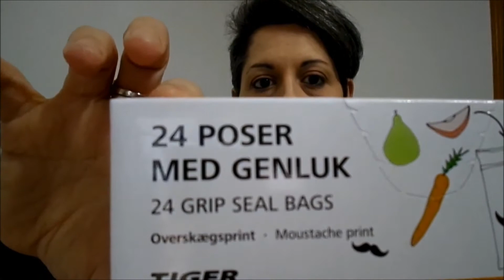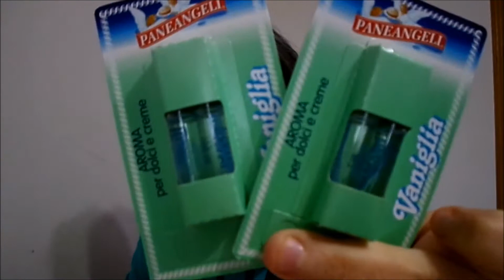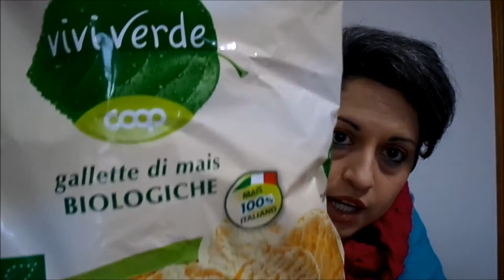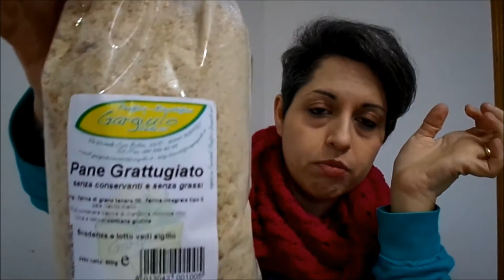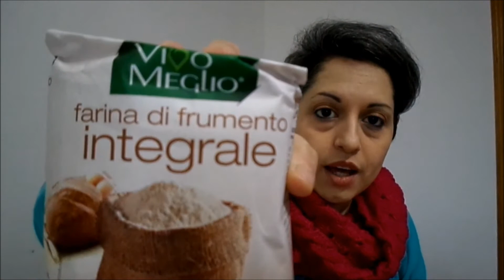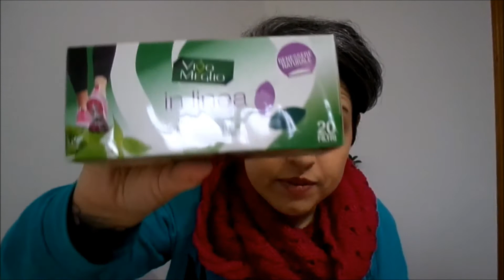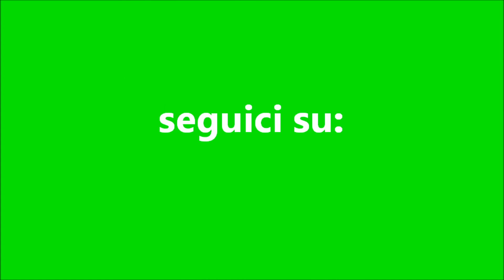LUNEDì ri-COMINCIO LA DIETA #2 | La mia SPESA DIETETICA e non solo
Nutriti bene!
Mangia sano e prediligi gli alimenti di origine vegetale.
Fai movimento, cammina, sii gentile con te stessa.
Amati!
Come ho perso 23 kg in un anno (e 33 kg dalla gravidanza!)?!?!?!?
...CAMBIANDO STILE DI VITA!!!
Seguici giornalmente su instagram e sulle nostre pagine fb!